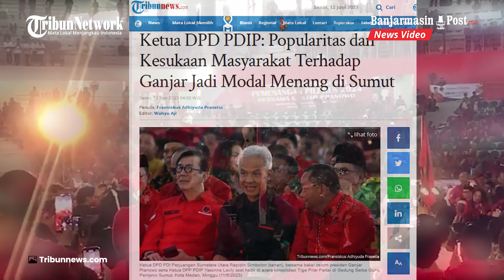Organisasi Sukarelawan Siap Menangkan Ganjar di Pilpres 2024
BANJARMASINPOST.CO.ID -  Ketua DPD PDI Perjuangan (PDIP) Sumatera Utara Rapidin Simbolon menyebutkan popularitas bakal Capres 2024 Ganjar Pranowo menjadi modal untuk menang Pilpres 2024 di Sumut

Rapidin menyampaikan itu usai mendampingi Ganjar bertemu dengan milenial dan generasi Z di Warung Kudet, Jalan Teuku Cik Ditiro, Kota Medan, Sumut, Minggu (11/6/2023).

"Jadi, Pak Ganjar itu tingkat popularitasnya tinggi dan tingkat kesukaan kepada beliau tinggi, dan akseptabilitas juga. Ini merupakan modal kami," kata Rapidin Simbolon.

Menurut mantan Bupati Samosir itu, partai pendukung dan sukarelawan tinggal memastikan kesolidan untuk menang Pilpres 2024 di Sumut dengan modal besar dari Ganjar berupa popularitas dan akseptabilitas.

Apalagi, saat ini sudah ada 243 organisasi sukarelawan yang mendaftar ke DPD PDIP Sumut untuk memenangkan Ganjar.

"Kami sudah mencatat 243 sukarelawan yang mendaftar resmi ke DPD PDIP Sumut dan kami sudah laporkan ke DPP PDIP," ucap Rapidin.

"Jadi, bukan hanya kekuataan PDIP, kekuatan teman partai lain, dan sukarelawan. Jadi, di Sumut seperti Ketua ProJo Pak Ramses sudah bergerak luar biasa. Jadi, kita tidak sangsi untuk menang di 2024, tatapi kami tidak boleh membocorkan rahasia strategi pemenangan," sambung dia.

Dia bahkan percaya diri angka keterpilihan Ganjar pada Pilpres 2024 bisa melebihi capaian Presiden Joko Widodo (Jokowi) pada Pilpres 2019.

"Saya rasa tidak jauh berbeda dengan Pak Jokowi pada 2019. Kami menang di angka 55,4 persen. Jadi, Pak Ganjar juga saya rasa menyamai, setidaknya mengungguli. Jadi, kami sudah memetakan Sumut itu 33 Kabupaten atau Kota, tadi menunjukkan kami solid sampai ke Akar Rumput," katanya.

Sementara itu, ditemui usai bertemu Gen Z dan Milenial, di Warung Kudeta, Medan, Minggu (11/6/2023) malam, Ganjar mengaku sudah punya strategi menang Pilpres 2024 di wilayah Sumut meskipun tidak ingin membeberkan secara detail.

Dia hanya mengatakan soal peta menang Pilpres 2024 sudah dimiliki dengan melibatkan kekuatan lokal seperti fungsionaris PDIP di Sumut dan kepala daerah parpol berlambang banteng moncong putih itu di provinsi tersebut.

"Mereka tahu spasialnya seperti apa. Mereka tahu community-nya seperti apa, mereka tahu aktornya seperti apa, dan mereka tahu bagaimana pendekatan yang paling baik," ujar Ganjar.

"Maka, tentu saya bukan jagoannya. Saya lebih banyak bertanya kepada kawan-kawan, sebagai guide, ya. Itu sekarang sudah terstruktur lebih bagus dan itulah yang kami kerjakan," sambung dia. (Tribunnews.com)